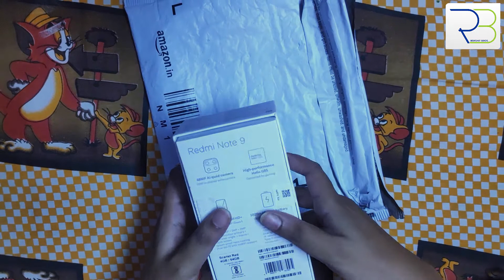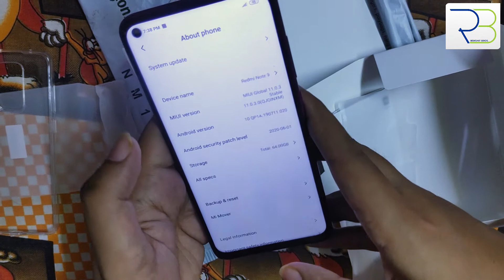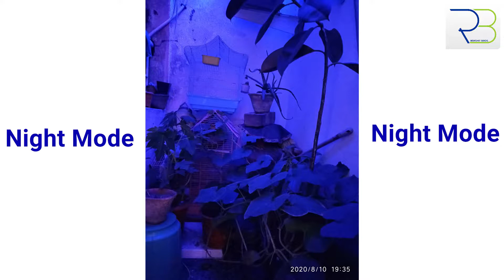Redmi Note 9 Unboxing And First Impressions ⚡⚡⚡ Upgrade Or Downgrade??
🔴 48MP rear camera with ultra-wide, super macro, portrait, night mode, 960fps slowmotion, AI scene recognition, pro color, HDR, pro mode | 16MP facing camera
🔴 16.9418 centimeters (6.67-inch) FHD+ full screen dot display LCD multi-touch capacitive touchscreen with 2400 x 1080 pixels resolution, 400 ppi pixel density and 20:9 aspect ratio | 2.5D curved glass
🔴 The all-new Interstellar Black colour combines different hues of grey and blue together to deliver a shade that mesmerizes you
🔴 Android v10 operating system with 2.3GHz Qualcomm Snapdragon 720G with 8nm octa core processor
🔴 Memory, Storage & SIM: 4GB RAM | 64GB internal memory expandable up to 512GB with dedicated SD card slot | Dual SIM (nano+nano) dual-standby (4G+4G)
🔴 5020mAH lithium-polymer large battery providing talk-time of 29 hours and standby time of 492 hours | 18W fast charger in-box and Type-C connectivity
🔴 Box also includes: Power adapter, USB cable, SIM eject tool, Warranty card, User guide, Clear soft case, Screen protector pre-applied on the phone

Redmi Note 9 Price:
4GB/64GB - 11,999/-
4GB/128GB - 13,499/-
6GB/128GB - 14,999/-